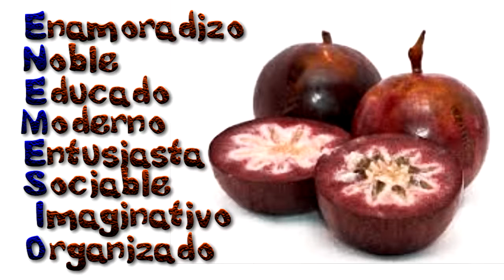Felicitación Nombre Hombre ENEMESIO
Nombre Hombre Enemesio
Día Celebración Onomástica Noviembre 1